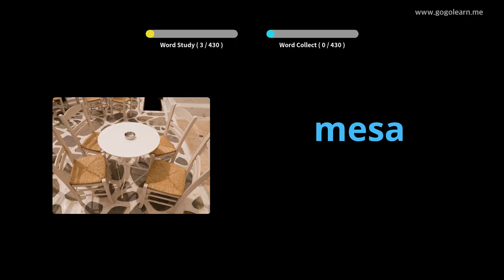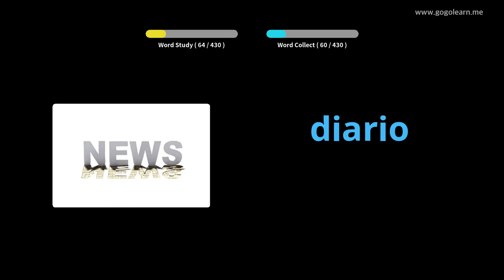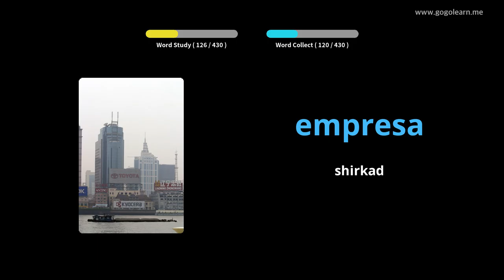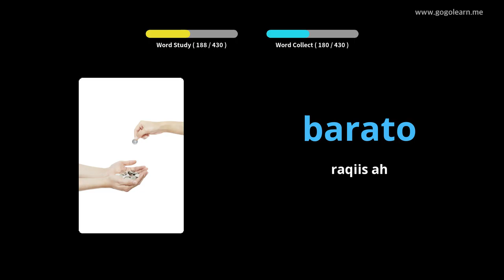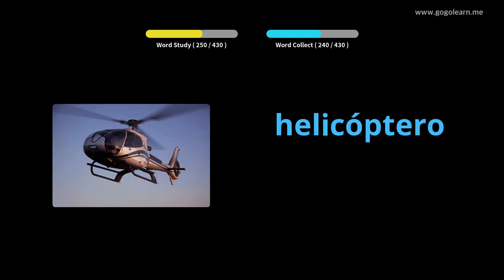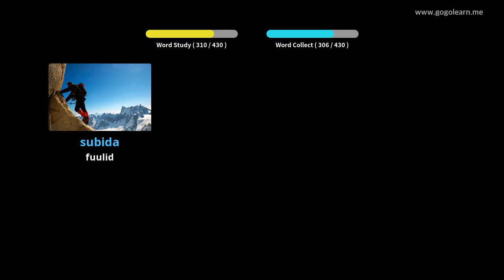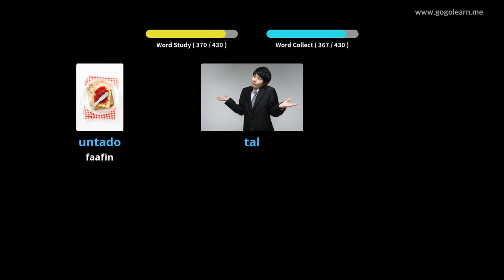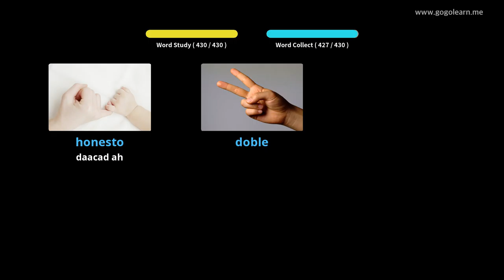Iskuulada hoose ee Isbaanishka |Golearn